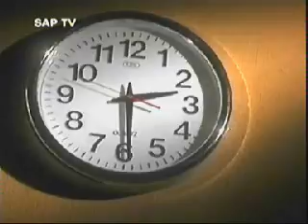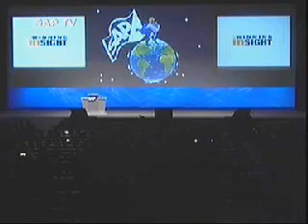SuperShai - The NetWeaver Guy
Shai Agassi as SuperShai fighting the IT bungler...